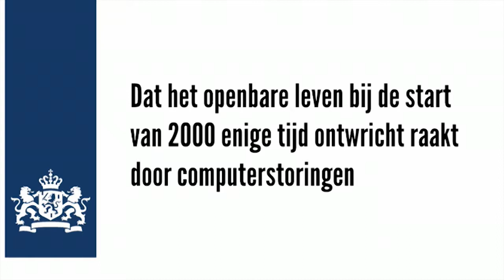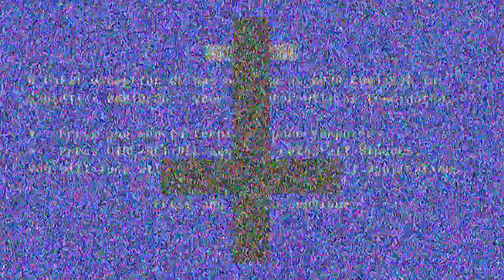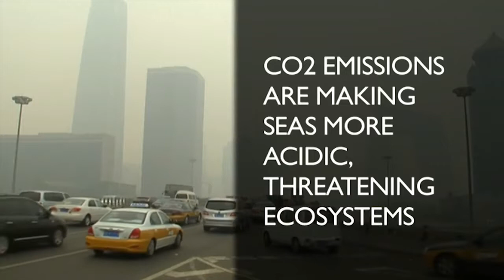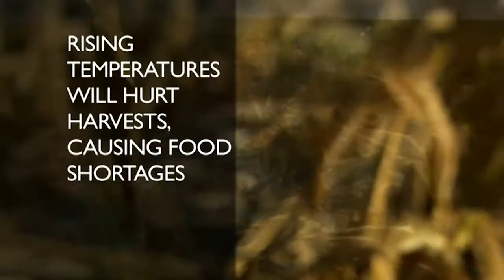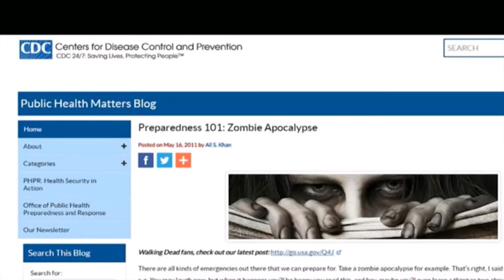54: De Apocalyps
We zien beelden van de eindtijd niet alleen in films en series, maar ook in de journalistiek gaat het er vaak over. In deze aflevering verwonderen de Mediadoctoren zich met Laura Copier over waarom het narratief van de Apocalyps zo aansprekend is. Meer info